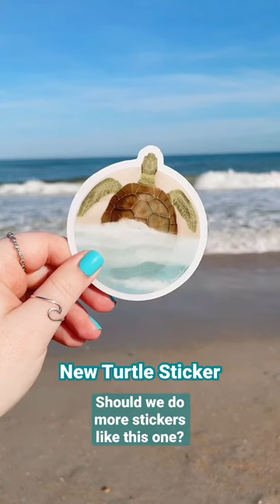Hand Painted Sea Turtle Sticker